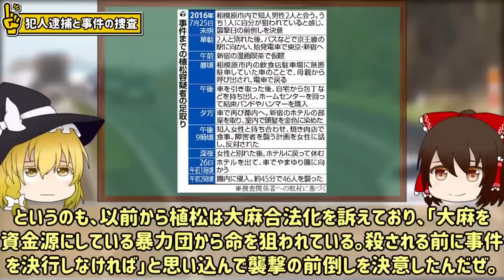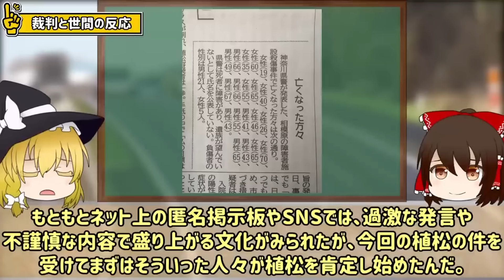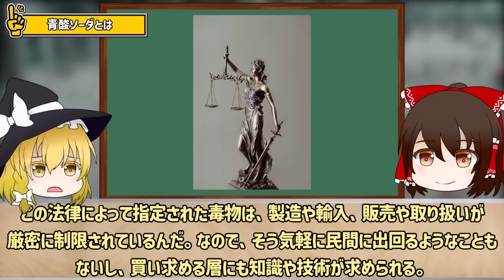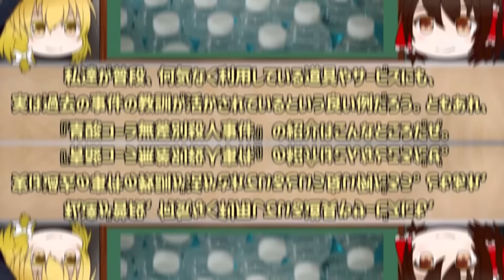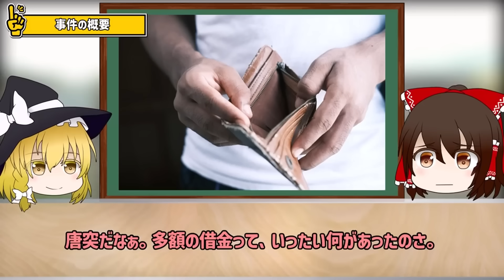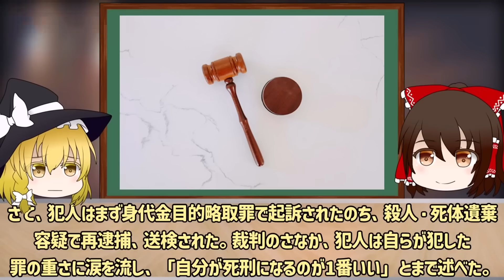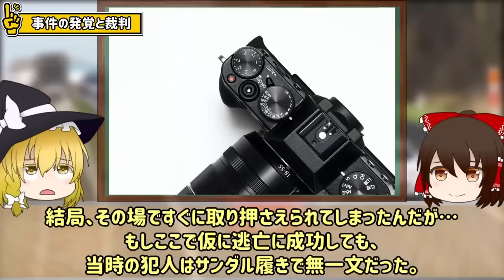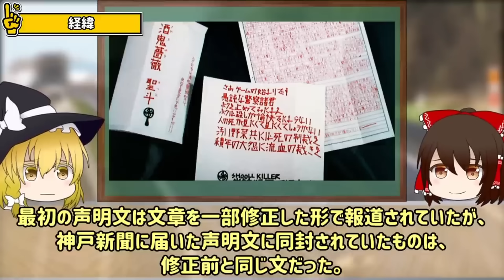【総集編】日本が震撼「凶悪事件7選」【相模原障害者施設殺傷／青酸コーラ無差別殺人／名古屋女子大生誘拐殺人／同僚女性バラバラ殺人／神戸連続児童殺傷／京都アニメーション放火殺人／TBSビデオ問題】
今回は、あまりに悲惨すぎて社会的な影響が大きすぎた事件をイッキ見で解説させてもらうぜ。
当時は冷静に見れなかった事件も、今思い返すと、当時とは違った視点で見ることもできるかもしれない。
気になる部分だけでもいいので、よければチェックしてくれよな。

目次
00:00:00 START
00:02:22 相模原障害者施設殺傷事件
00:29:10 青酸コーラ無差別殺人事件
00:50:37 名古屋女子大生誘拐殺人事件
01:05:09 岡山元同僚女性バラバラ殺人事件
01:17:21 神戸連続児童殺傷事件
01:29:58 京都アニメーション放火殺人事件
01:44:07 TBSビデオ問題